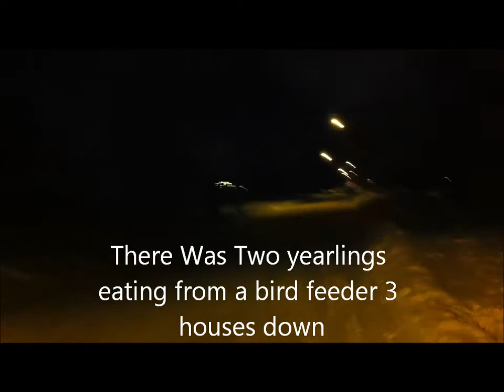winnipeg WhiteTail Buck Video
Random WhiteTail  Buck